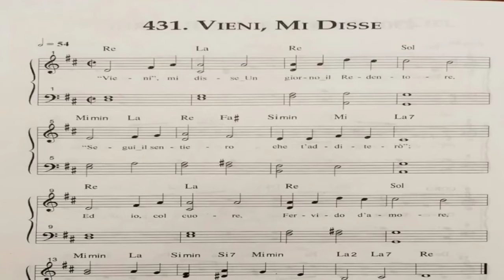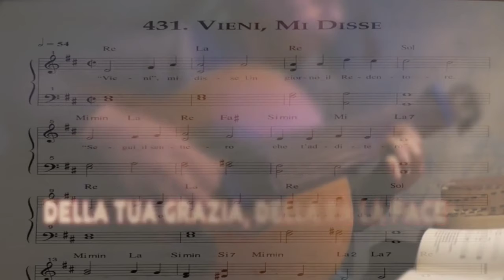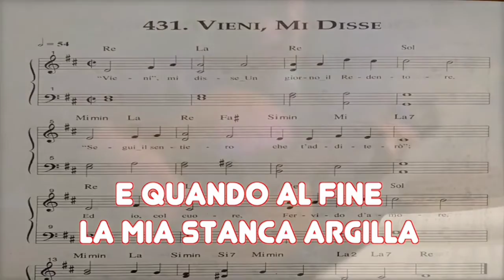431. Vieni, mi disse un giorno il Redentore.